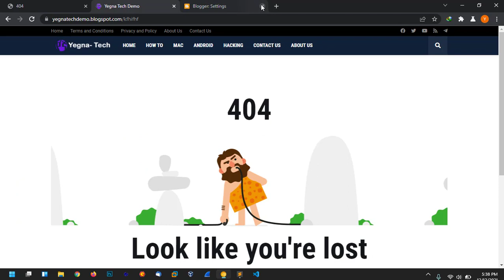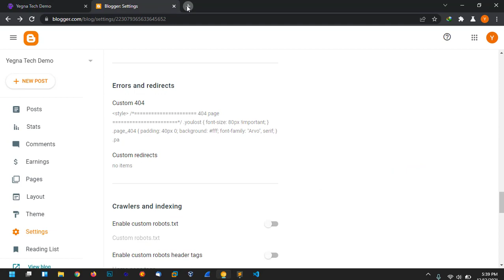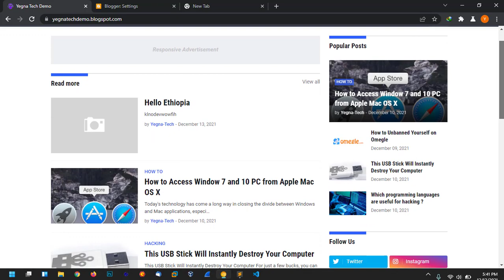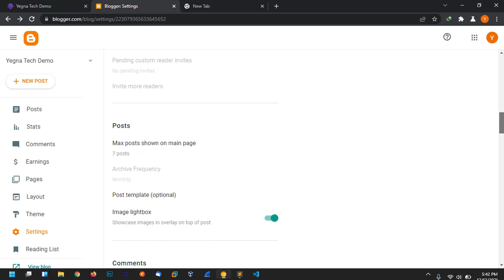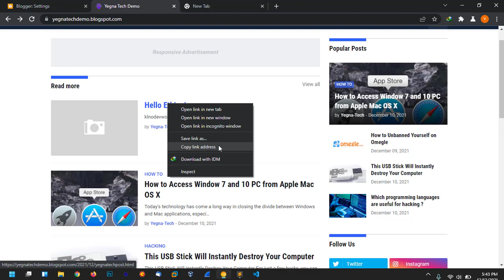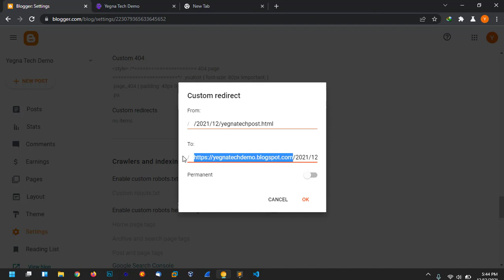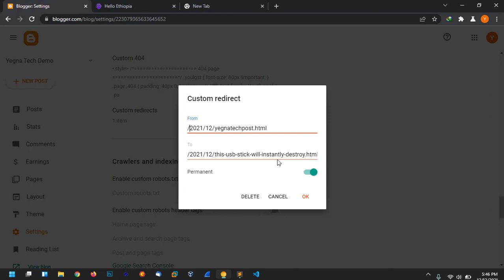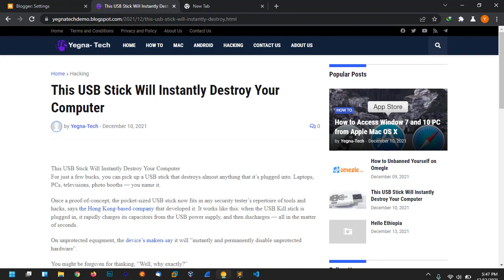Custom Redirect on Blogger | in Amharic | Yegna-Tech | Blogger Tutorial Part 16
Yegna-Tech
Ethio Programming Youtube Channel For Basic Computer Course and Full Advanced Computer Course(Web Development, Software Development)